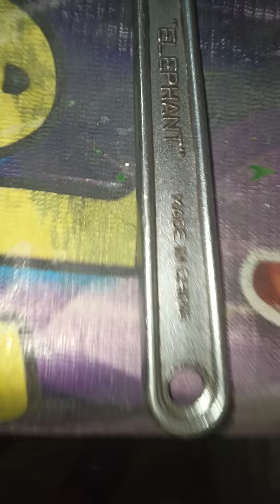12 January 2023